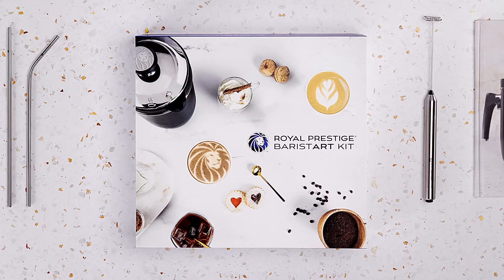Te Presentamos el Nuevo Royal Prestige® BaristArt Kit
visita nuestra biblioteca de Uso y Cuidados Para obtener más información sobre
cómo adquirir productos y conectarte con un Distribuidor Independiente Autorizado, haz clic